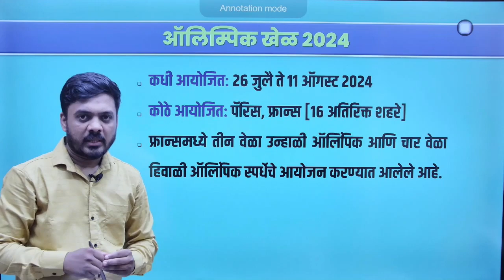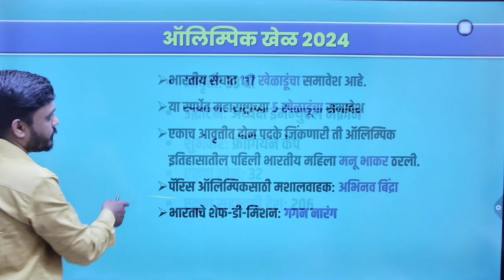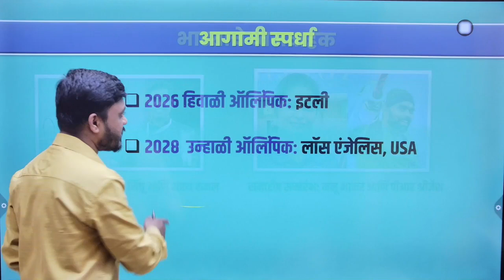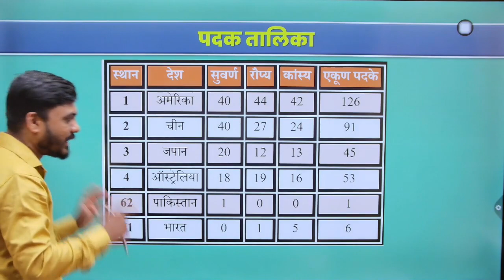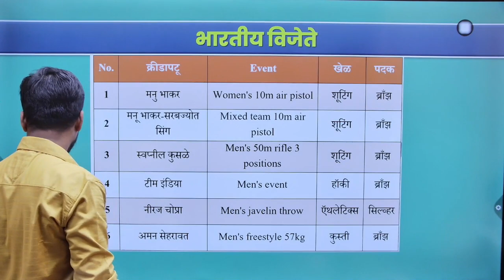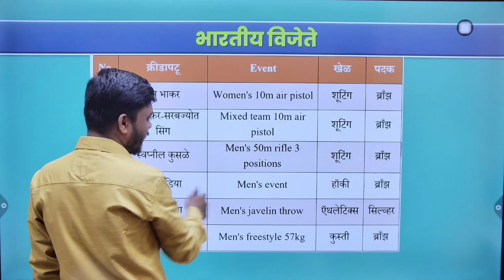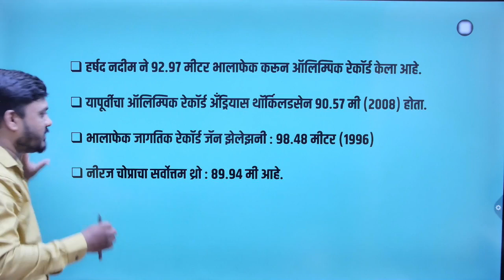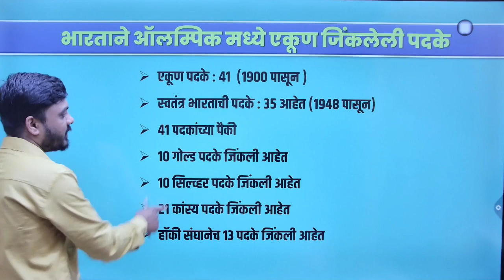पॅरिस ऑलिंपिक्स 2024 संपूर्ण माहिती | Paris Olympics 2024 | India in Paris Olympics 2024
MPSC Combine बद्दल अधिक माहितीसाठी खालील गुगल फॉर्म भरून घ्या.

⭐ PSI Foundation Batch ⭐

✅ आगामी वर्षात MPSC मार्फत मोठ्या जाहिराती प्रसिद्ध होणार! यात PSI पदासाठी मोठ्या संधी असतील; आणि यात जर आपल्याला यश संपादन करायचे असेल तर महाराष्ट्रातील सर्वोत्तम मार्गदर्शकाच्या टीम सोबत आम्ही आपल्यासाठी घेऊन आलेलो आहोत PSI फाउंडेशन बॅच!

✅ वैशिष्ट्ये:
✅ सर्वोत्तम तज्ञ व अनुभवी मार्गदर्शक,
✅ परीक्षाभिमुख संशोधित अभ्याससाहित्य,
✅ ऑनलाइन ऑफलाइन मार्गदर्शनाची सुविधा देणारी एकमेव बॅच.
✅ वेळोवेळी रँक होल्डर अधिकाऱ्यांचे मार्गदर्शन!
✅ परीक्षेच्या प्रत्येक टप्प्यावर वैयक्तिक मेंटोरशीप.